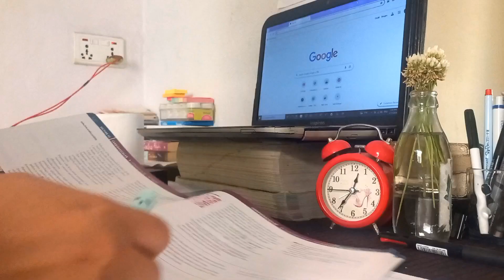study with me on a New (Nepali) Year Day 🫀🩺📚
It's not only a new day, but a new year (nepali) day. It's a good day to study.

I hope, this year becomes a year of studying, learning and growing.